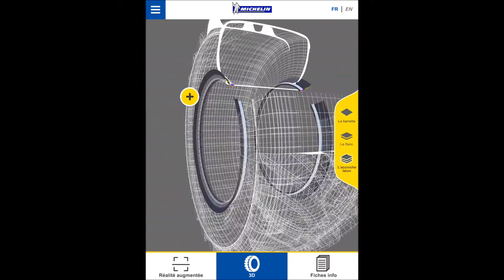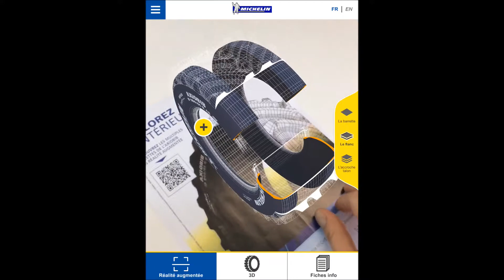Application Michelin - Artefacto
Application de présentation d'un nouveau pneu Michelin.
Visualisation 3D - Réalité augmentée sur marqueur - fiches infos